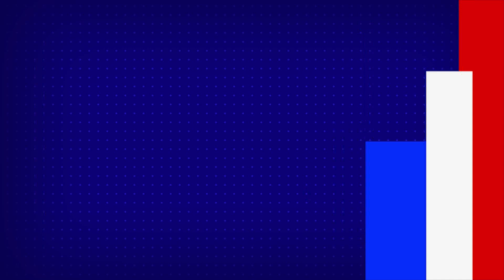నేను క్రికెట్‌ చూడను..! : Jr.NTR - TV9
Credit: NewsUpdate |Rajeswari/Producer | Benjamin/Editor